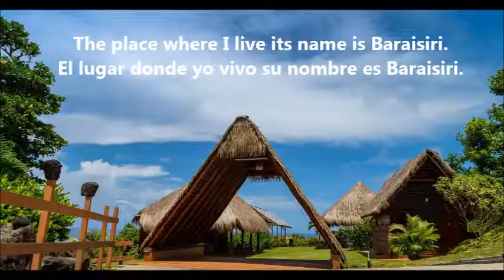Short story in Island Arawak (Eyeri)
Cuento en Arahuaco Isleño (Eyeri)

*Source/Fuente: "The Carib language as Now Spoken in Dominica, West Indies" by Joseph Numa Rat (1898)

*Slightly edited to reflect the women's speech and Taino influence.